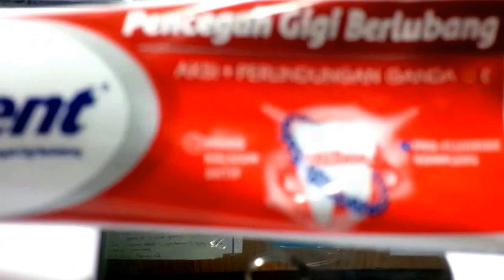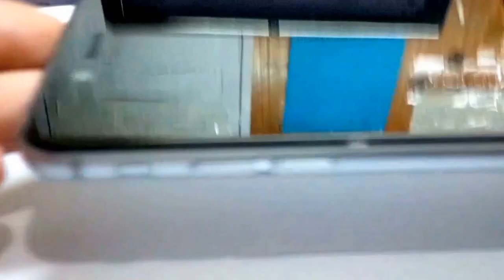Cara Mudah Murah Bersihkan LCD HP Tergores Dan Kotor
dengan cara ini layar sentuh HP anda akan kembali bersih dan mulus